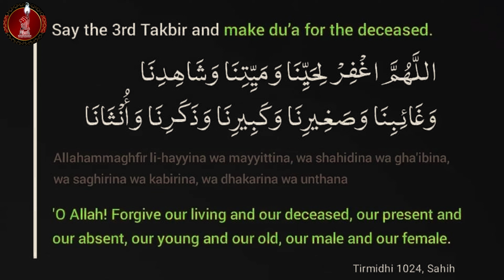How to Pray the Janaza Prayer in Islam | Funeral Prayer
In this video, we will guide you through the step-by-step process of performing the Janaza prayer in Islam. We will cover the prerequisites and procedures of the prayer, including the proper way of performing the Takbir, reciting the Surah Al-Fatiha, and making Dua for the deceased. This tutorial is suitable for anyone who wants to learn how to pray the Janaza prayer or refresh their knowledge of it. Join us as we take you through this essential aspect of Islamic worship.